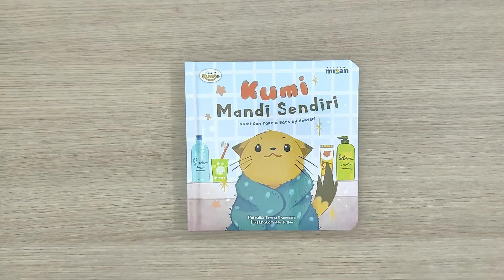Kumi Mandi Sendiri